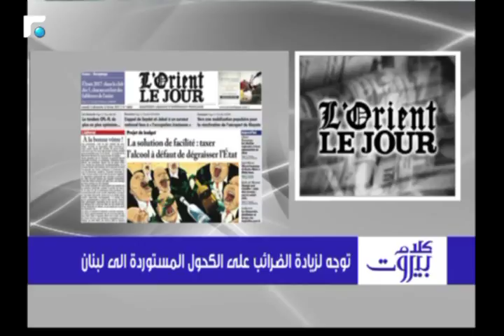النائب ياسين جابر: المجلس النيابي ابوابه مفتوحة للتشريع في اي وقت واي طريقة تخدم قانون الانتخاب 2/3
كلام بيروت مع ضيوف عبر الهاتف